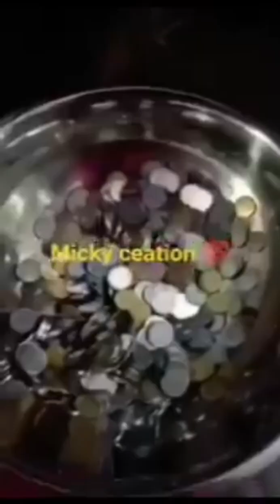Maa intlo Diwali celebration || Pallavalie with followers and diyas decoration ideas Diwali 2023